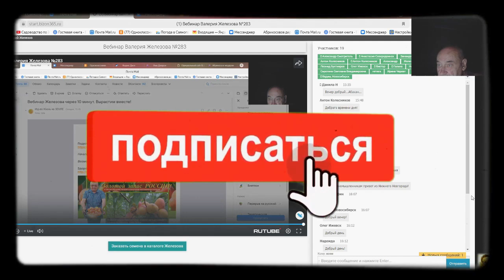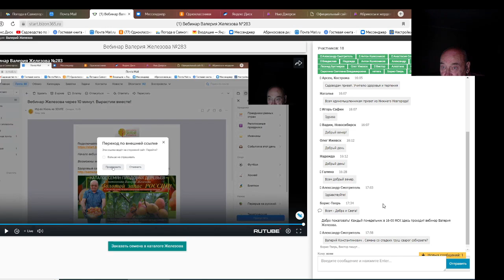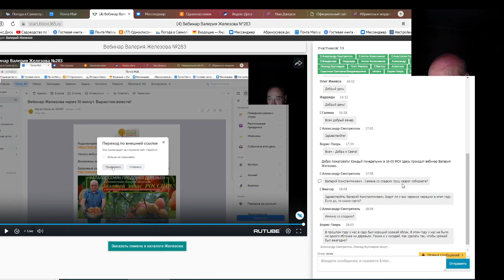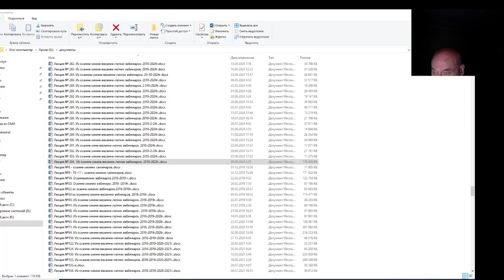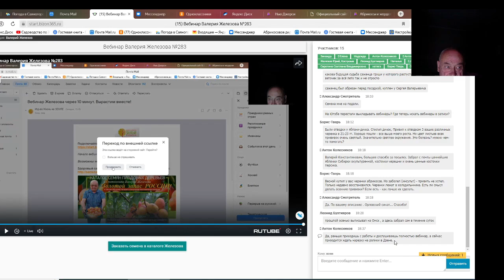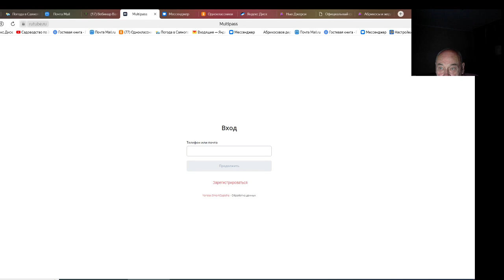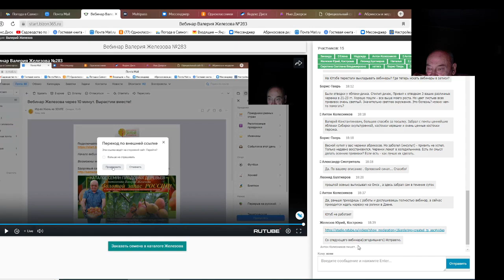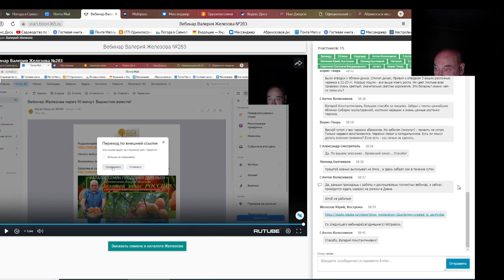Железов Валерий. Вебинар 304 ч. 4. Ответы на вопросы в чате.